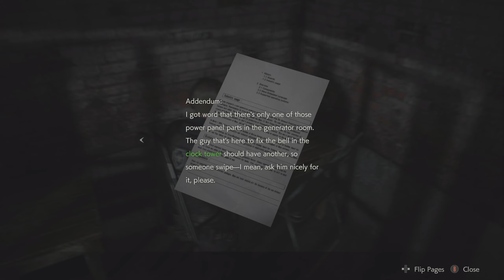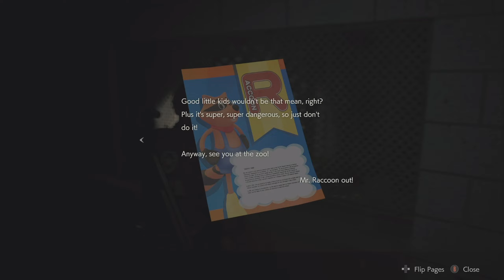Resident Evil 2 Remake (2019) w/ Useless - Let's Play RE2 Gameplay Stream part 3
As a big fan of Resident Evil, Useless had never played the 2019 RE2 remake before so I sent him a copy! With co-commentary and Useless at the wheel, let's watch as he works his way through his first time!